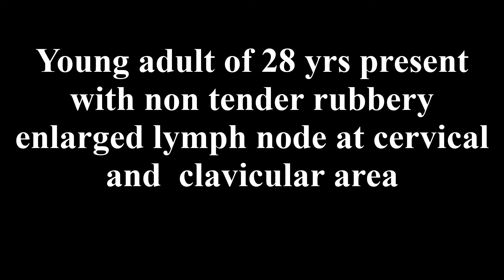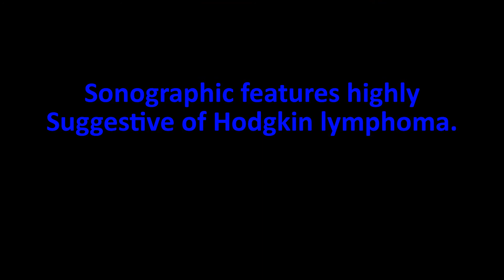Ultrasound cases 267 of 2000 || Practical Ultrasonography Hodgkin lymphoma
Hodgkin lymphoma